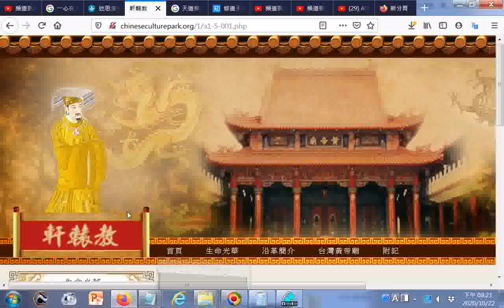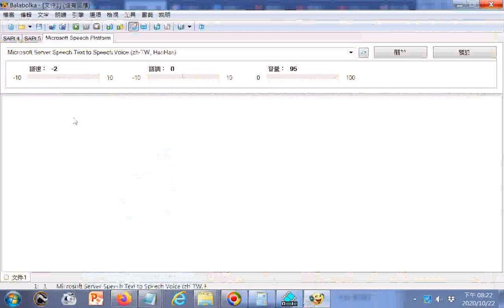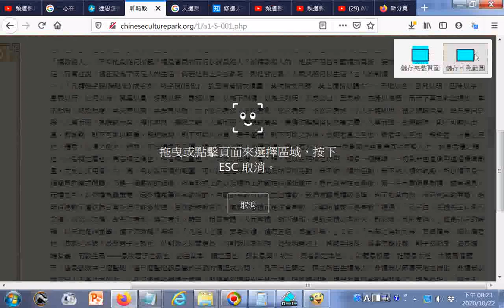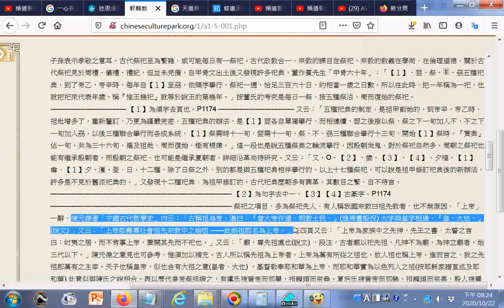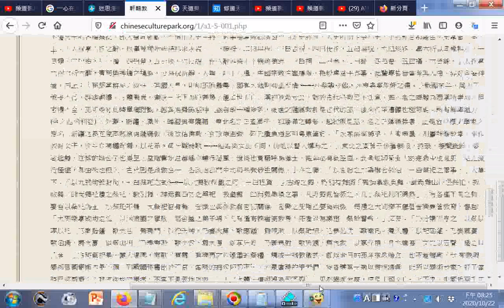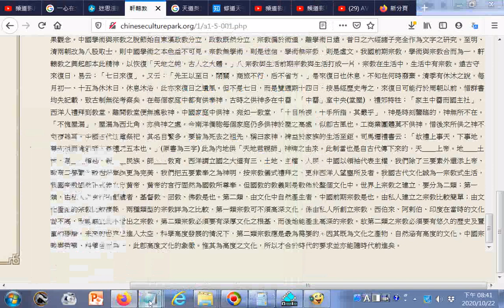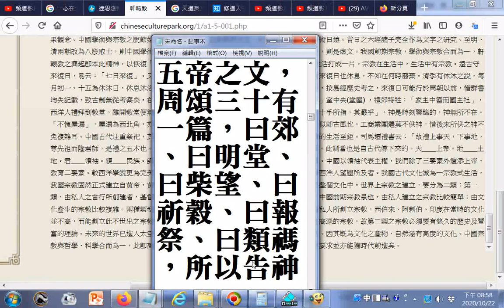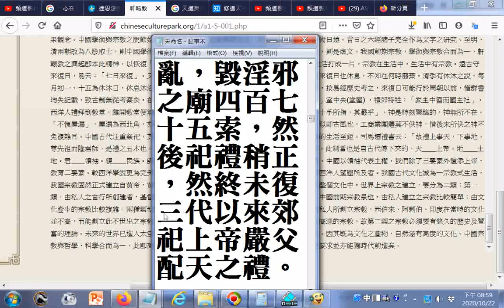祭天大典研究......1.三代以來郊祀上帝嚴父配天之禮......2.，郊所以明天道也，萬物本乎天，人本乎祖，此所以配上帝也，郊之祭也，大報本反始也......3.北平之天壇卽祭天處，極輝煌壯麗，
可見祭天之隆重(參考第五集 中國宗教史)20201022 參考網址:
推薦影片1.：20201017蔡英文總統與道親前賢們合照_#白陽聖廟(一貫道祖師紀念館)落成典禮及祭天大典，聖廟有供奉#白陽三聖--金公祖師、天然恩師、中華聖母金身及31位來臺開荒第一代前人輩聖像，網址